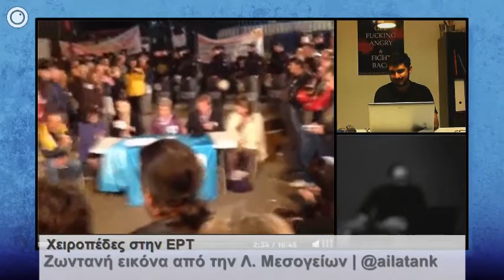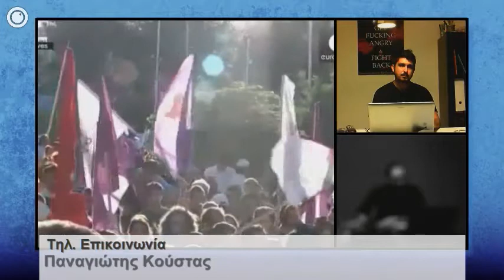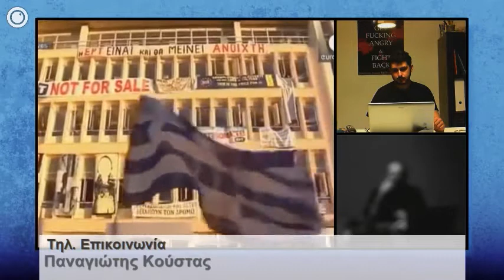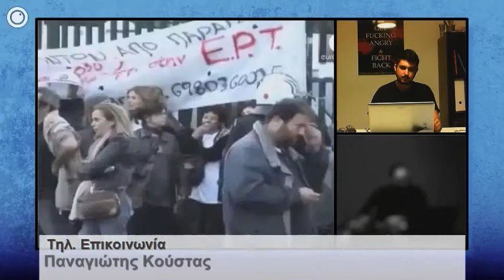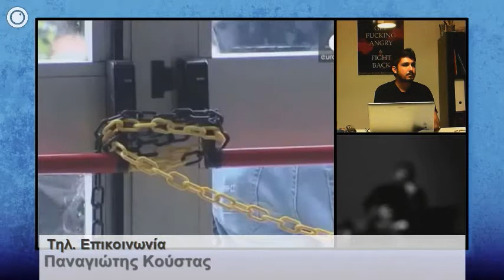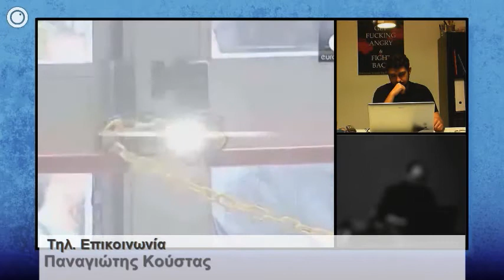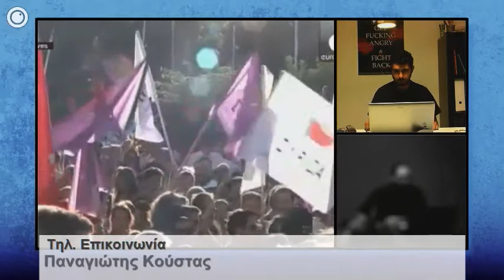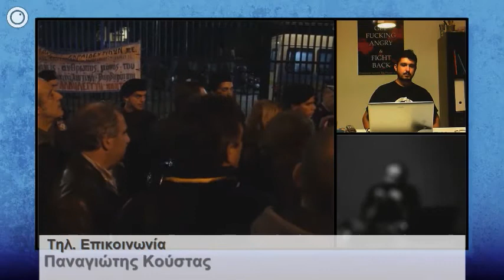Χειροπέδες στην ΕΡΤ (έκτακτη ενημερωτική) | Παν. Κούστας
Τηλεφωνική επικοινωνία με τον Παναγιώτη Κούστα, αρθρογράφο και ραδιοφωνικό παραγωγό, στο πλαίσιο ενημερωτικής εκπομπής με αφορμή την εισβολή ΜΑΤ στο ραδιομέγαρο (Πέμπτη, 7/11/2013)